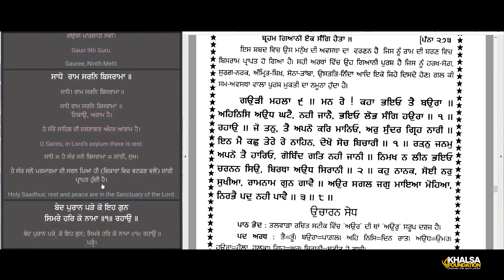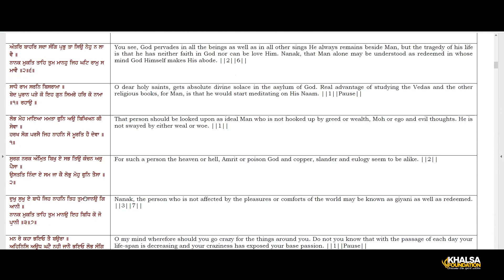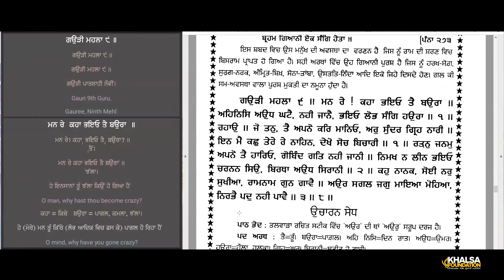7 Embodiment of the Divine Raag Gauri Shabad 7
In celebration of the 400th Parkash Purab of Dhan Dhan Sri Guru Tegh Bahadur Sahib Ji

This series explores the writings of Sri Guru Tegh Bahadur Sahib Ji with the aid of Sikh Scholars, Shabadarath Scholars Professor Teja Singh, Principle Bawa Harkrishan Singh and Professor Naraain Singh.

There will also be inputs from the writings of Sikh Scholars Giani Harbans Singh, Professor Sahib Singh, Bhai Manmohan Singh, Sant Singh Khalsa, Bhai Randhir Singh, Principle Gurmukh Singh & Kahan Singh Nabha to name a few.

Videos/audio will focus on a single Pauri/Shabad.